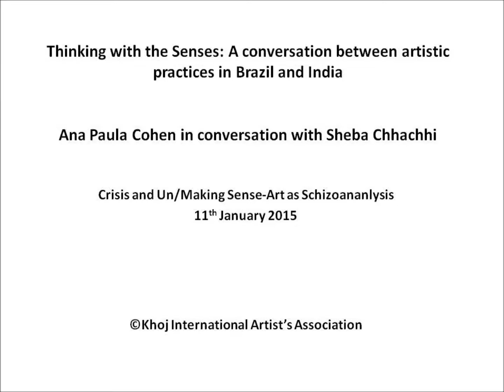Crisis and Un/Making Sense : Ana Paula Cohen in conversation with Sheba Chhachhi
Crisis and Un/Making Sense – Art as Schizoanalysis

Thinking with the Senses: A conversation between artistic practices in Brazil and India
Ana Paula Cohen in conversation with Sheba Chhachhi